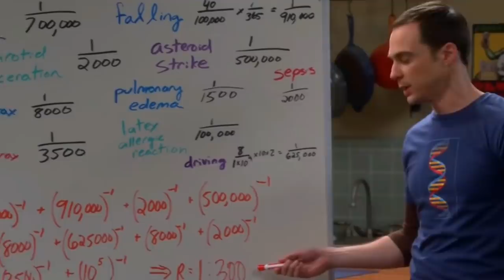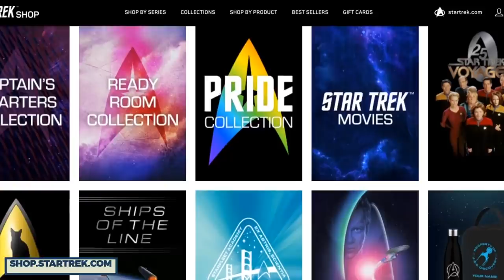10 Most Successful TV Shows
How do you judge whether a TV show is successful? Sure there are a lot of different factors like number of viewers, number of seasons, cultural and critical acclaim, but let’s be honest for a second. The only thing the studio making the TV show is ultimately caring about is profit. Cold, hard cash is always king! So with that in mind, what’s the most successful TV show of all time? Well, that’s what today’s video is here to discuss!

When talking about how much a television show earned, you have to take into consideration a few things. For example, syndication rights. Because yes, a show like The Big Bang Theory or Friends earned millions upon millions of dollars throughout their incredibly long runs, but what cemented them as billion dollar franchises were the syndication deals and the astronomical prices other networks were willing to pay for reruns. Other times, you have examples like Game of Thrones, which was without a doubt, the most popular show of the 2010s not only in North America, but the entire world. That’s also over a billion dollar franchise thanks to the amount of money HBO raked in due to HBO subscriptions, as well as all the merchandising of material. So how much did your favorite TV shows like Star Trek, The Simpsons, and even Seinfeld manage to earn over a long period of time? Well, let’s discuss!

Check out the video all about successful TV shows and their profit. Also, leave a comment telling us what you think, or else there won’t be a new Star Wars TV show anytime soon. Better not risk it!

Chapters:
0:00 Intro
0:30 Star Trek
1:31 ER
2:39 Game of Thrones
3:55 Seinfeld
5:10 Friends
6:04 Spongebob Squarepants
6:58 The Simpsons
7:49 The Big Bang Theory
8:31 Star Wars
9:20 Pokemon

Written by: Jacoby Bancroft
Narrated by: Jacoby Bancroft
Edited by: Alisha Grezlik